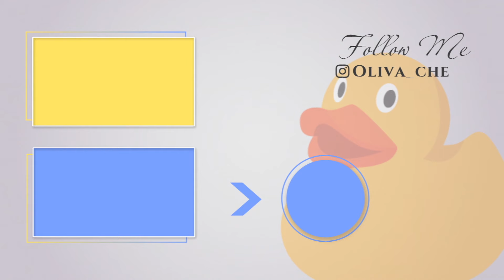Як зробити дизайнерську тумбу власноруч? Подарунок, що вражає!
Ніколи не робили дизайнерську тумбу власноруч? Тим більш комусь в подарунок? Тоді подивіться наше нове відео і зробіть вже нарешті подрузі вражаючий подарунок!!

Посилання на сайт кавової компанії -

На одужання нашої подруги Лейли

Наша волонтерка тьотя Iнна (Латиш)
Збирає на ноші для бійців

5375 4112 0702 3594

Приват Банк
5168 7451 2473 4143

БО Благодійний Фонд Об'єднані Турботою
Отримувач: БО БФОТ
Код отримувача: 44749336
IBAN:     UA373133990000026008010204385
ЗАПОРIЗЬКЕ РУ АТ КБ "ПРИВАТБАНК

Реквізити Благодійної організації "Благодійний фонд об'єднані турботою" (БО"БФОТ")
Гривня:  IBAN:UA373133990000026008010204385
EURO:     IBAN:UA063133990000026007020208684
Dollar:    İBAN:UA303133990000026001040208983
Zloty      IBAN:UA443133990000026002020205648